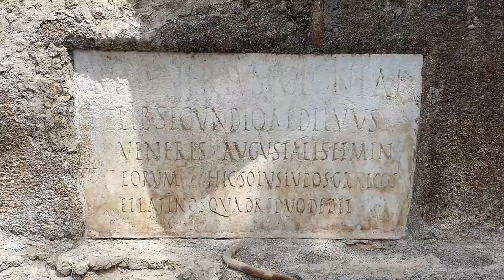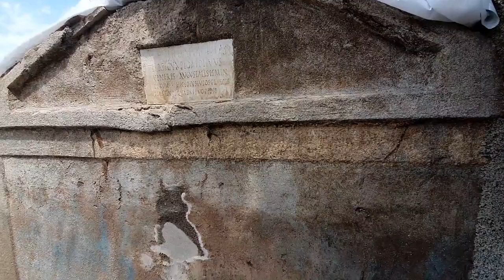Pompei, scoperta una tomba con resti umani mummificati (e un'iscrizione sugli spettacoli in greco)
Resti umani mummificati, capelli e ossa di un uomo  che era stato sepolto presso la necropoli di Porta Sarno, a est dell’antico centro urbano di Pompei. E sulla lastra marmorea posta sul frontone della tomba, l’iscrizione commemorativa del suo proprietario,   Marcus Venerius Secundio,  che richiama, straordinariamente, lo svolgimento a Pompei di spettacoli in lingua greca, mai prima attestati in maniera diretta. E' questa l’ultima, straordinaria scoperta di Pompei, avvenuta nel corso di una campagna di scavo promossa nell’area della necropoli di Porta Sarno, dal Parco Archeologico di Pompei e dall’Università Europea di Valencia. La struttura sepolcrale, risalente agli ultimi decenni di vita della città, è costituita da un recinto in muratura, sulla cui facciata si conservano tracce di pittura: si intravedono piante verdi su sfondo blu.